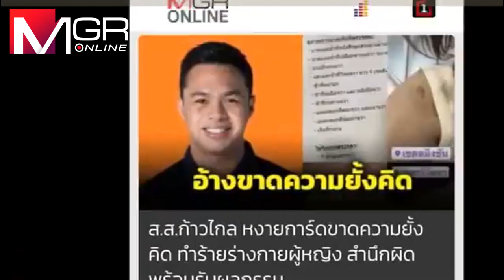“ก้าวไกล” วืดเป็น (ว่าที่) รัฐบาล-ที่แท้ทำตัวเอง!!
สารพัดเรื่องของก้าวไกลที่สุ่มเสี่ยงต่อการไม่ได้เป็นรัฐบาลทำตัวเองทั้งนั้น สร้างเงื่อนไขจนหาเพื่อนร่วมทางลำบาก แถมเสียงห่างเพื่อไทยแค่ 10 ที่นั่ง ขอทั้งนายกฯ+ประธานสภา แถมสร้างแต่เรื่องให้ ส.ว.ไม่โหวต ทั้งยืนยันแก้ ม.112-เรื่องแยกดินแดน-เปลี่ยนวันชาติสายประชาธิปไตยเปิดหน้าไม่เอาด้วย